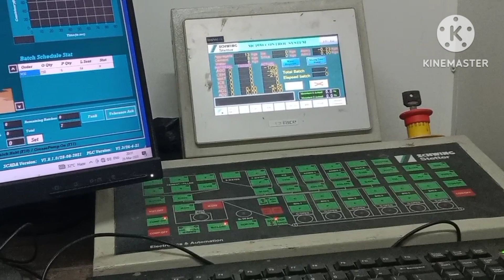my work in night shift# gujrat reliance. solar plant🌱